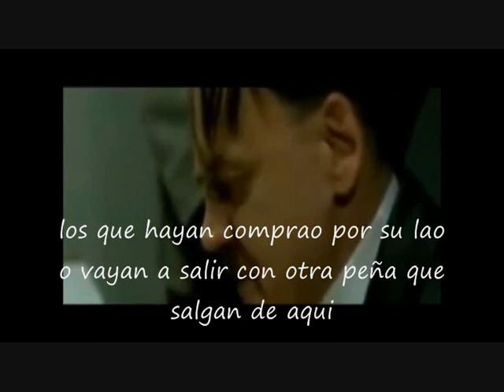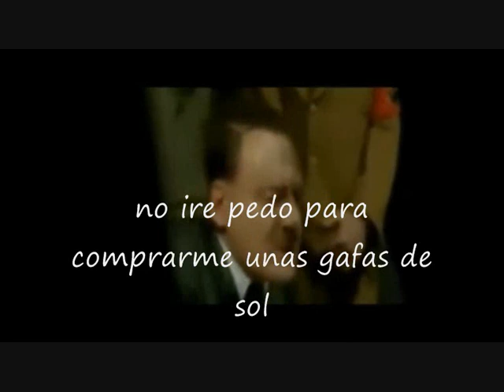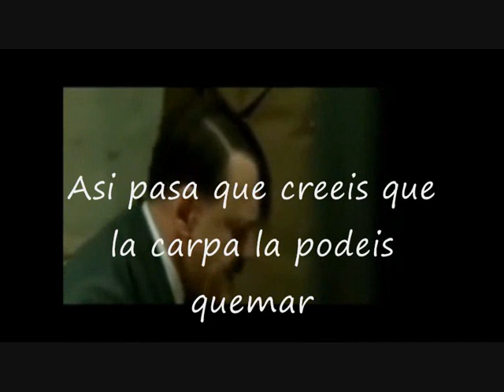hitler se entera de la feria de albacete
hitler se entera de la feria de albacete por chispa